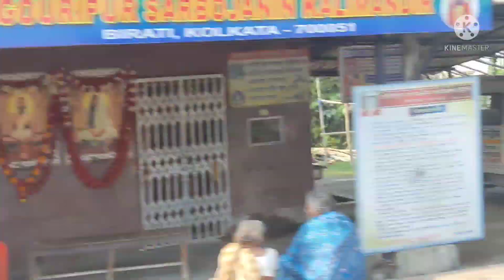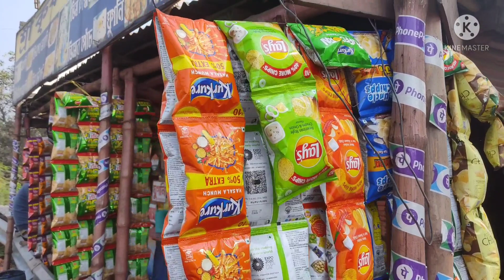Visit to Birati Kali Mandir 🙏🏻 & Then our date at Belgharia Express Way 😌❤